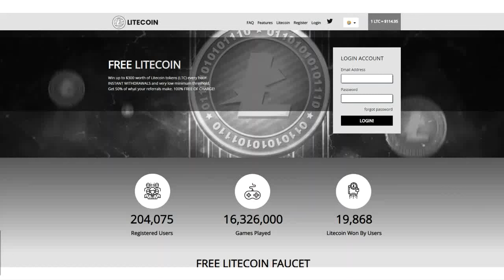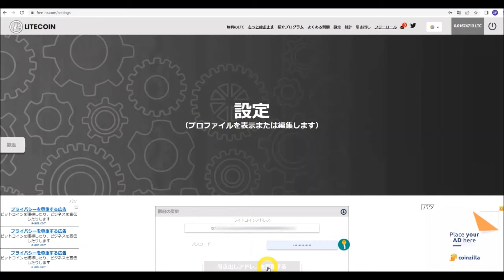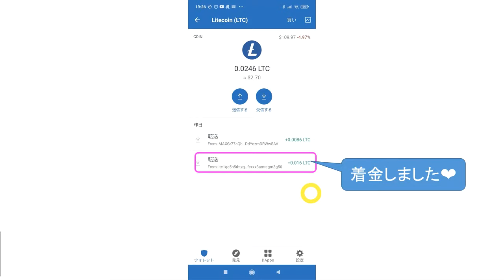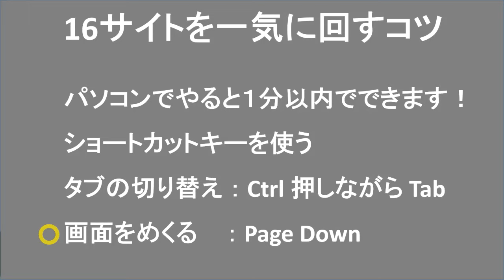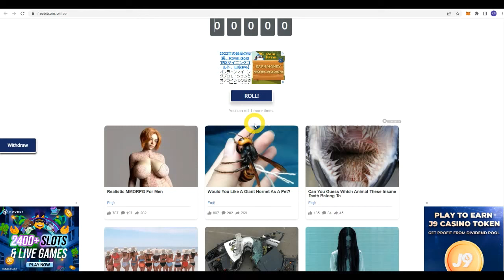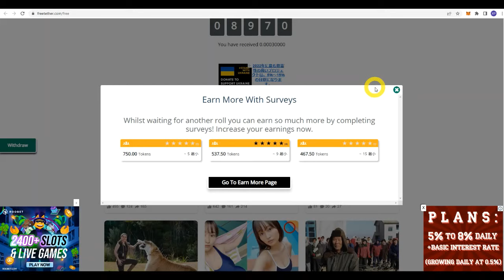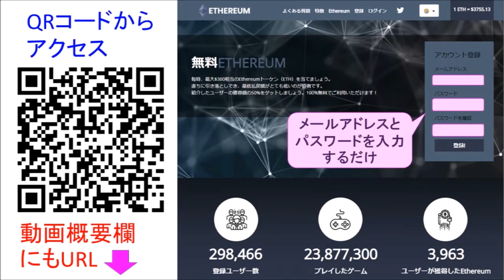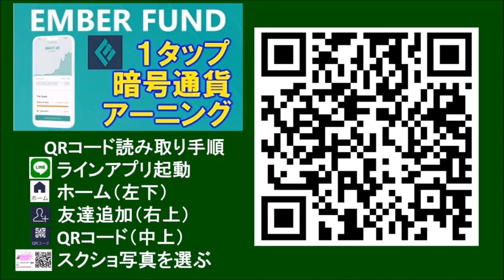【出金できました】無料faucetサイトfree-ltc.comで暗号通貨LITECONを引き出ししました。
FREEBITCOIN.ioの姉妹サイト：free-ltc.comで暗号通貨LITECONの出金に成功しました！
姉妹サイト合わせて１６個の無料faucetサイトが有ります
一気に１６サイトのスロットを回すやり方を紹介してますので、参考にしていただけたらと思います。

姉妹サイト